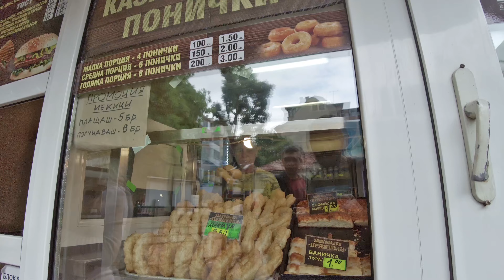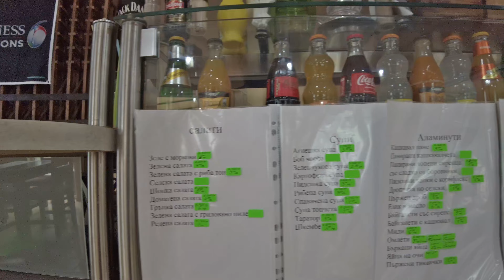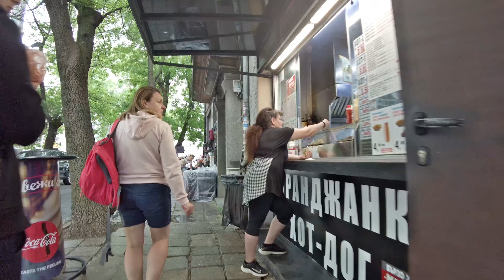Burgas - rynek miejski , bazar_w_burgas market_burgas .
English below
Targ w Burgas ... duży rynek , bazar - naprawdę , kupimy tu wszystko , świeże i w dobrej cenie !!
Ryby , owoce morza , warzywa i owoce , przyprawy , orzechy , sadzonki banice czy też coć na ciepło - miejsca targowe dla mieszkańców , ceny wystawione na produktach , sprzedawcy bardzo pomocni , sympatyczni ... cóż chcieć więcej ?!!!
Zapraszamy na następnego naszego video vloga z NIESAMOWITEJ BUŁGARII !!!
Drogi widzu nie zapomnij zostawić łapki do góry , dodać chociażby krótkiego komentarzu i zostawić SUBSKRYPCJI ! - dla nas to bardzo znacząca pomoc !
Zapraszamy na video vloga z bazaru w Burgas !
Kris i Dana ;)

Market in Burgas ... big market, bazaar - really, we can buy everything here, fresh and at a good price !!
Fish, seafood, vegetables and fruit, spices, nuts, seedlings banice or something hot - market places for residents, prices displayed on products, very helpful, friendly sellers ... what more could you want? !!!
We invite you to our next video vlog from AMAZING BULGARIA !!!
Dear viewer, don't forget to leave your thumbs up, add even a short comment and leave SUBSCRIPTION! - it is a very significant help for us!
Watch the video vlog from the Burgas bazaar!
Kris and Dana;)